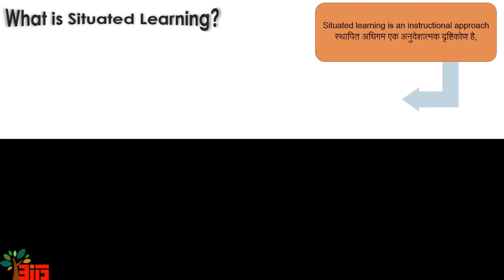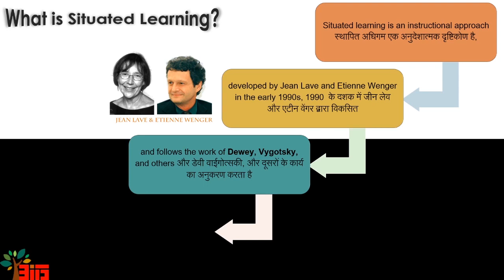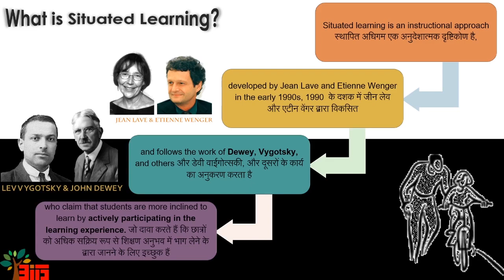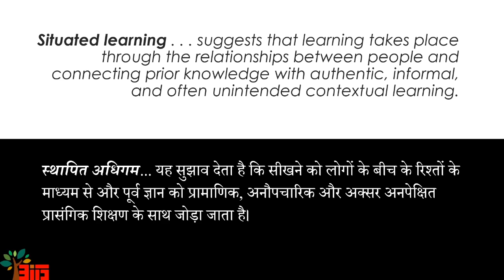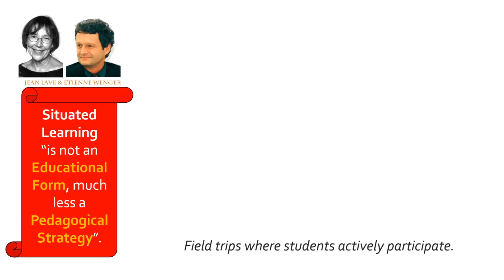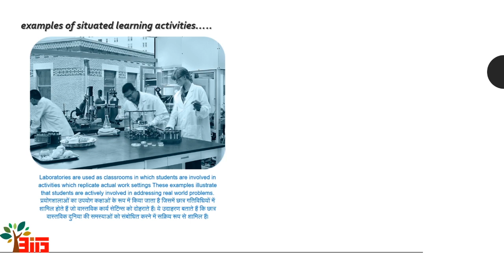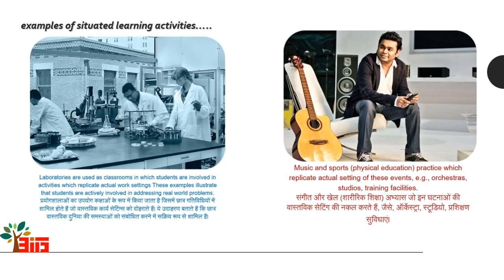Situated Learning, Lave & Wenger, Psychology with Deepak Sharma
This session covers following areas:

Situated  learning is a theory that explains an individual's acquisition of professional skills and includes research on apprenticeship into how legitimate peripheral participation leads to membership in a community of practice. Situated learning "takes as its focus the relationship between learning and the social situation in which it occurs".

The theory is distinguished from alternative views of learning which define learning as the acquisition of propositional knowledge. Lave and Wenger situated learning in certain forms of social co-participation and instead of asking what kinds of cognitive processes and conceptual structures are involved, they focused on the kinds of social engagements that provide the proper context and facilitate learning.

Situated learning was first proposed by Jean Lave and Etienne Wenger as a model of learning in a community of practice. At its simplest, situated learning is learning that takes place in the same context in which it is applied. For example, the workplace is considered as a discernible community of practice operating as a context wherein newcomers assimilate norms, behavior, values, relationships, and beliefs.

Lave and Wenger (1991) argues that learning is a social process whereby knowledge is co-constructed; they suggest that such learning is situated in a specific context and embedded within a particular social and physical environment.

Against the prevalent view of learning that involves the cognitive process in which individuals are respectively engaged in as learners, Lave and Wenger viewed learning as participation in the social world, suggesting learning as an integral and inseparable aspect of social practice. In their view, learning is the process by which newcomers become part of a community of practice and move toward full participation in it. Learners' participation in the community of practice always entails situated negotiation and renegotiation of meaning in the world. They understand and experience the world through the constant interactions by which they reconstruct their identity (i.e., becoming a different person) and evolve the form of their membership in the community as the relations between newcomers and old-timers who share the social practice change. In their view, motivation is situated because learners are naturally motivated by their growing value of participation and their desires to become full practitioners.

VISIT OUR OFFLINE CENTRE AT-:
BITS YUVA Institute of Psychology,
1st floor, 91, The Mall Rd, Near Metro Gate No.1, Outram Lines, GTB Nagar, Delhi, 110009
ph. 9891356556